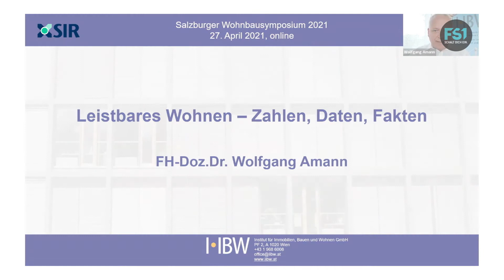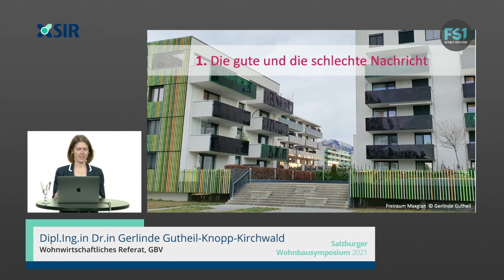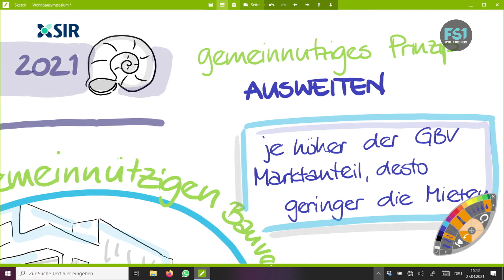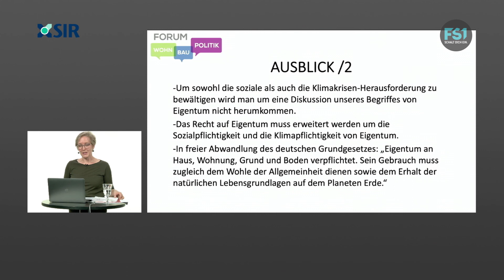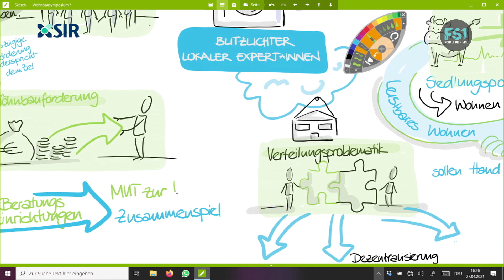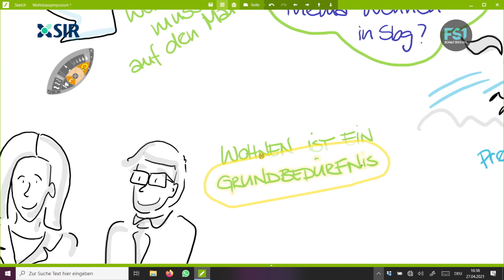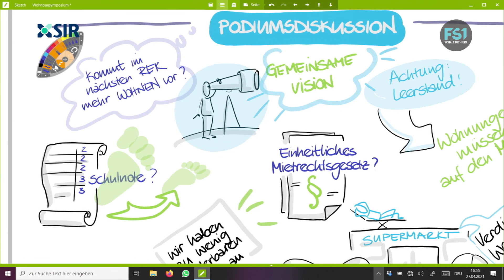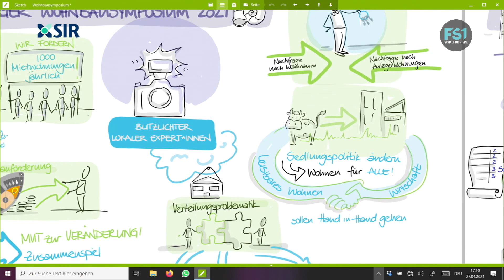SIR Wohnbausymposium 2021 | Leistbares Wohnen in Salzburg | FS1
Die Wohnkosten in Salzburg, insbesondere in der Stadt Salzburg,
sind im österreichischen Vergleich auf einem sehr hohen Niveau.

Beim Wohnbausymposium wird darum der Fokus auf die Frage gelegt, wie Leistbarkeit sichergestellt werden kann, um eine hohe Belastung der Haushalte durch Wohnkosten zu vermeiden.

Diskutiert wird, welche Möglichkeiten auf Gemeinde-, Landes-, und Bundesebene bestehen. Gemeinsam soll es gelingen, einen Blick über den Tellerrand formaler Kompetenzlagen zu werfen.

Welche Visionen für ein leistbares, dauerhaftes und inklusives Wohnen gibt es, und wie können diese zukünftig umgesetzt werden?